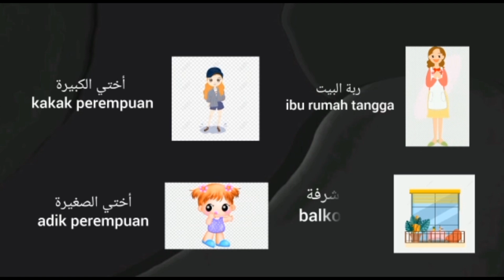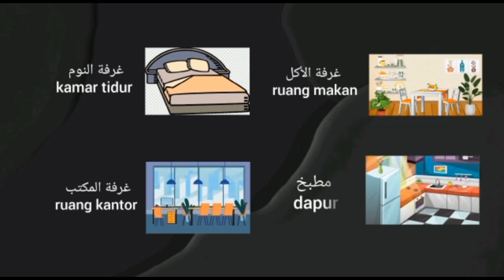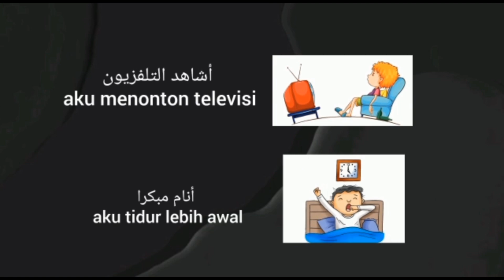maharoh istimak x ips 2